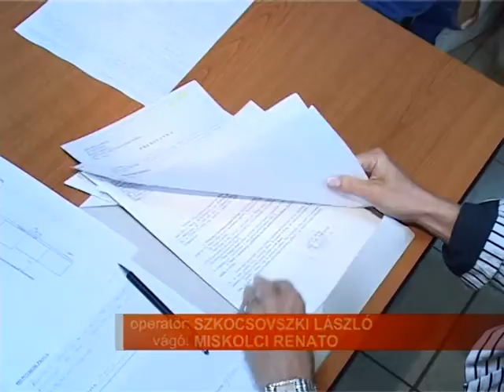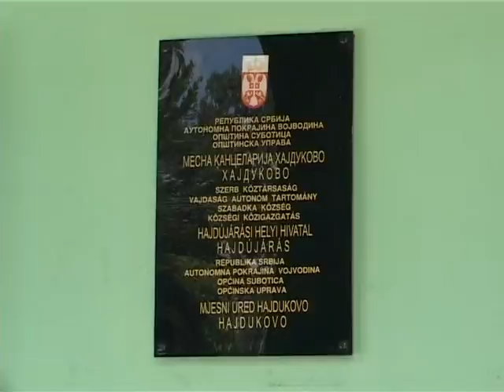1505 ombudsman B